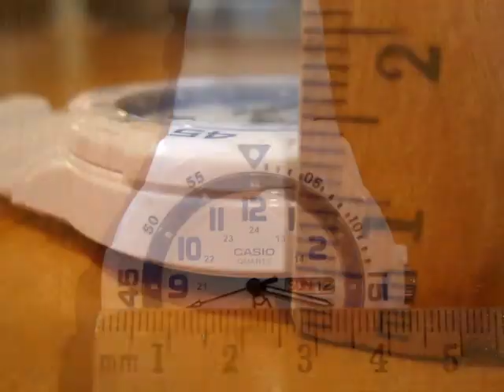CASIO Watch Unboxing + Review MRW 200H 7B2V G Shock White Edifice Pro Trek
White CASIO Watch UNBOXing & Review Model MRW 200H 7B2V G-Shock Edifice Patchfinder Pro Trek solar G Shock apple iwatch timex invicta bulova rolex beater citizen seiko

The Watch
This is what I purchased.
Thanks.